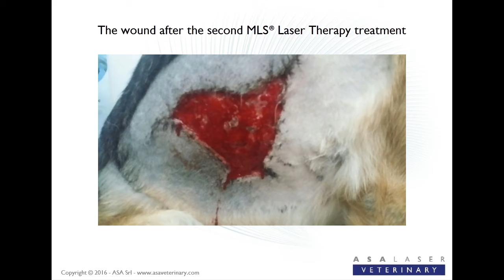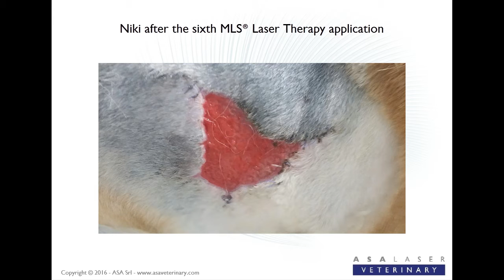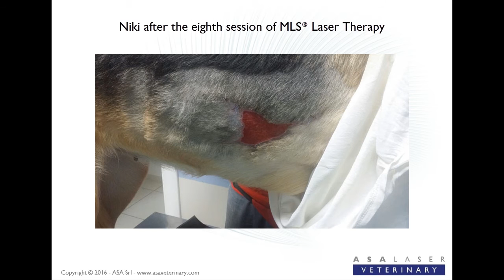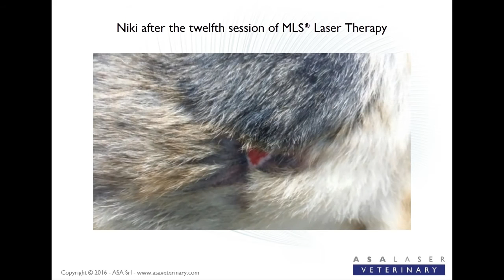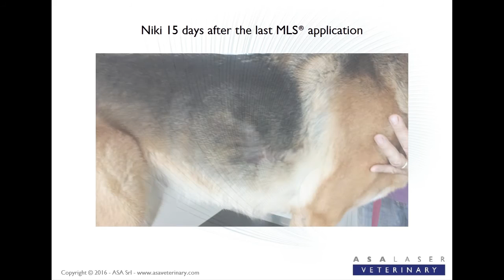Niki, a German Shepherd with a lacerated and contused wound of traumatic origin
Niki was brought to the clinic with an injury obtained during a walk. The "Wound (infected)" program was applied the first two times, to then switch to the "Wound" program.